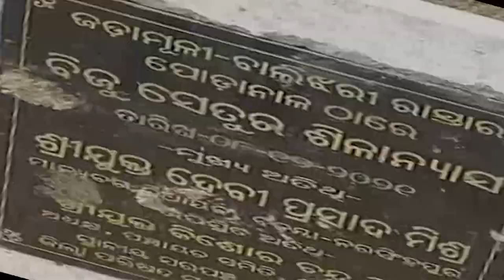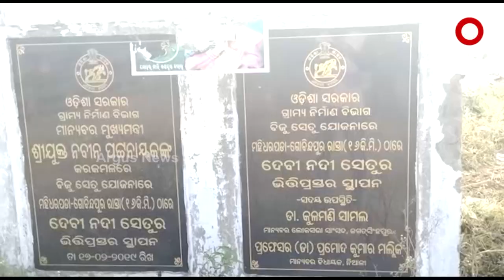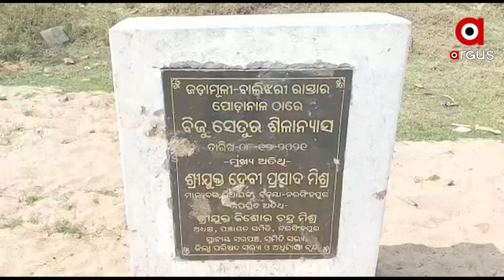Cuttack: Delay in Construction of Biju Setu over Govari River due to Odisha Govt's Negligence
Delay in Construction of Biju Setu over Govari River in Mahanga, Cuttack due to Odisha Government's Negligence.